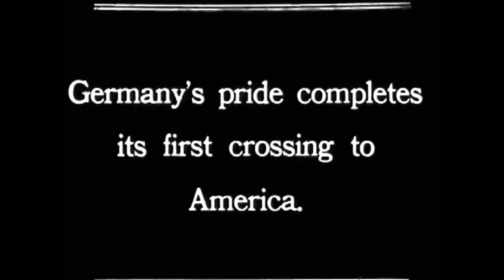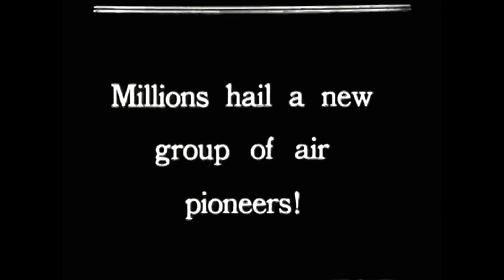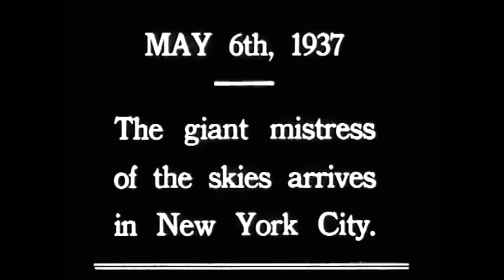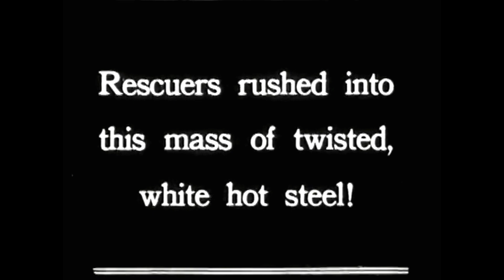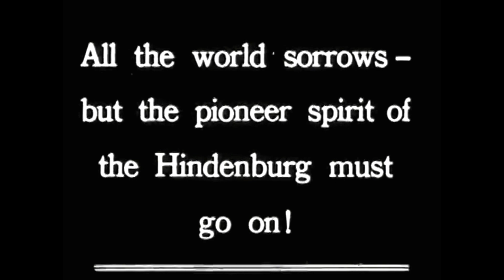Hindenburg Explosion Footage